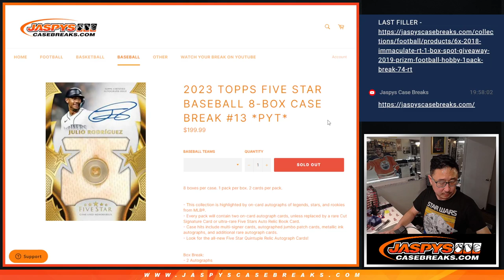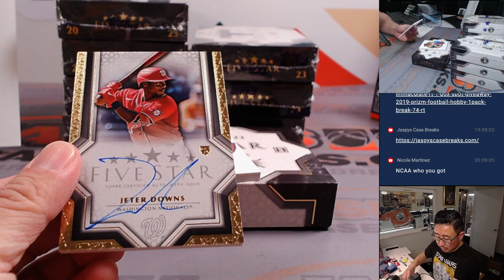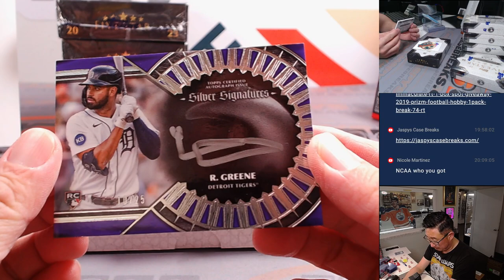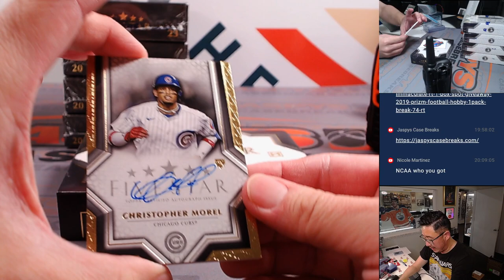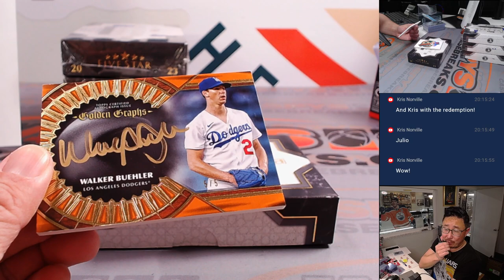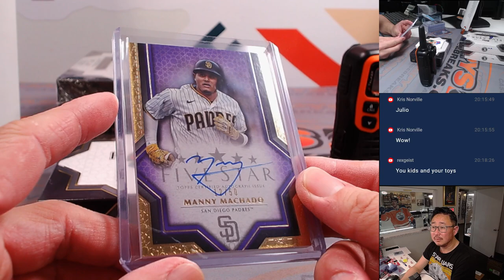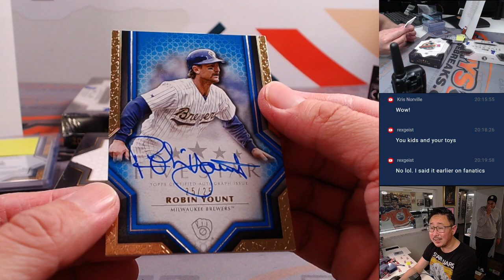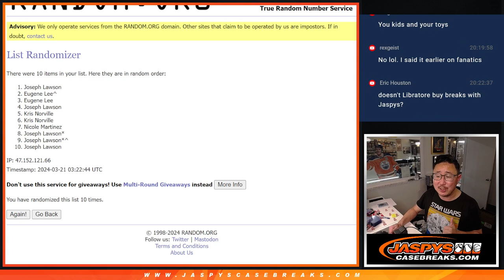W, 03/20/24 - 2023 TOPPS FIVE STAR BASEBALL 8-BOX CASE BREAK #13 *PYT*